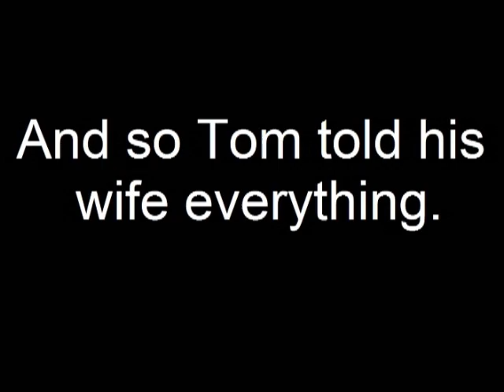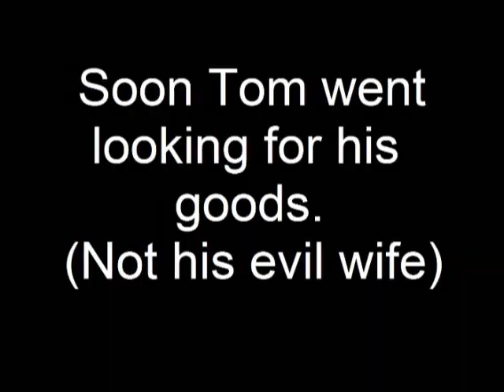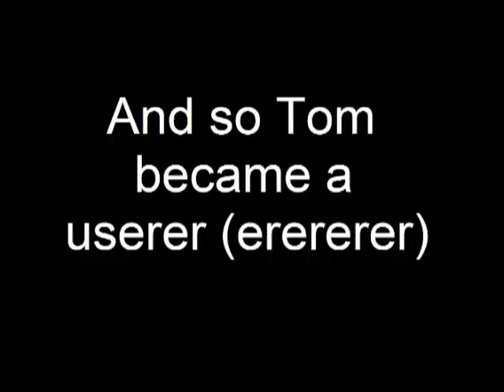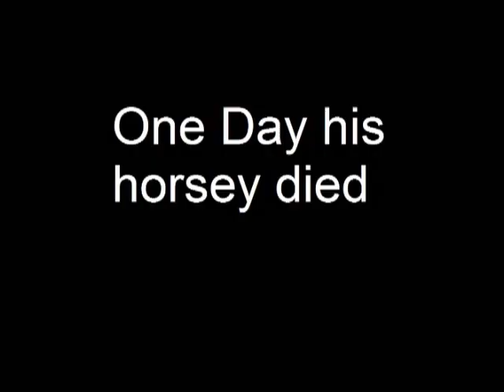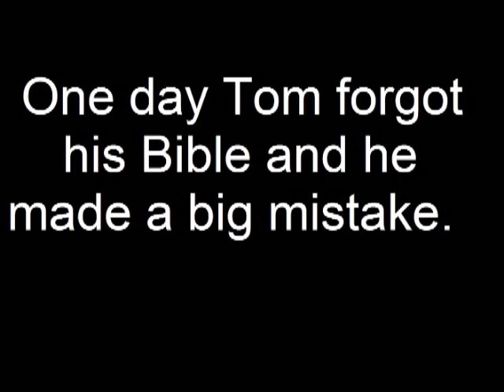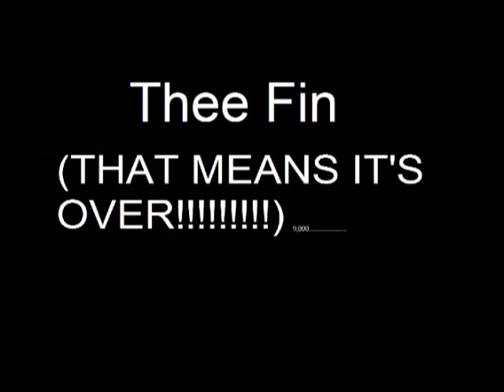The Devil and Tom Walker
A remake of Washington Irving's short story.